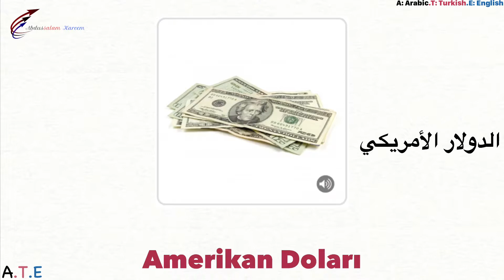Learn with Salam 68 تعلم مع سلام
فيديو 68 Video
عملة ...
Para birimi ...
Currency ...
1) نقود - Para - Money
2) الدولار الأمريكي - Amerikan Doları - United States Dollar
3) اليورو - Euro - Euro
4) الين الياباني - Japon Yeni - Japanese Yen
5) الجنيه الإسترليني - İngiliz Sterlini - British Pound
شكرًا لكم
Teşekkür ederim